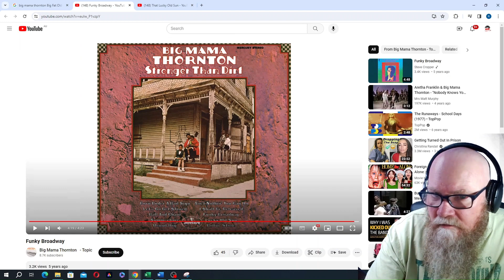Big Mama Thornton - Funky Broadway (1969) + That Lucky Old Sun (1969) reaction commentary - Blues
Today I listen to American singer and songwriter of the blues and R&B, Big Mama Thornton (Willie Mae Thornton) perform Funky Broadway and That Lucky Sun from her 1969 album, Stronger Than Dirt.

Chapters
0:00 - Intro
0:45 - Funky Braodway
5:08 - My thoughts
6:55 - That Lucky Old Sun
10:33 - Final thoughts

Funky Broadway is track seven on the album, written by Arlester Christian originally performed by Dyke & The Blazers in 1966. It has been covered over thirty times including Wilson Pickett and Diana Ross & The Supremes.

The Lucky Old Sun is track eight on the album, written by Haven Gillespie and Beasley Smith, originally performed by Vaughn Monroe and His Orchestra in 1949. It has been covered over 150 times including Frank Sinatra, Sam Cooke, Aretha Franklin and Johnny Cash.